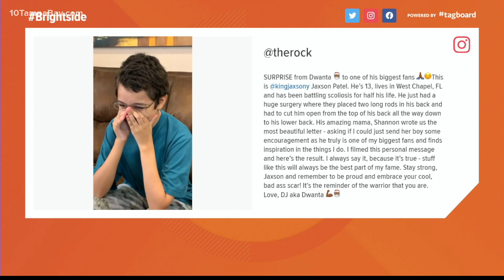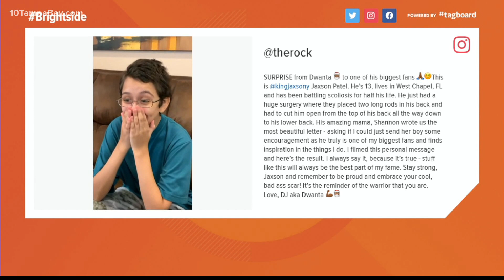The Rock surprises Wesley Chapel teen for Christmas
The Rock said 13-year-old Jaxon is truly one of his biggest fans and is inspired by the things he does.